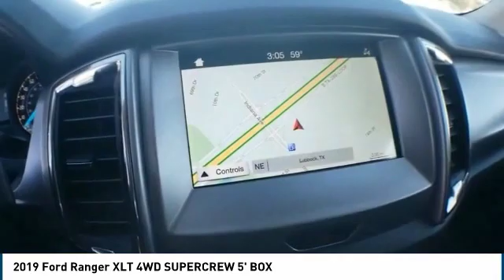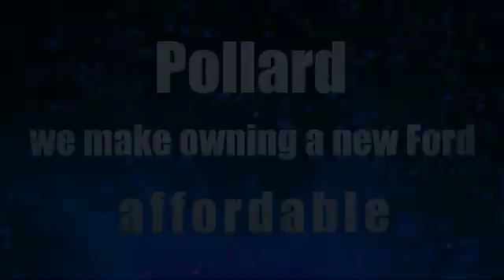2019 Ford Ranger Lubbock TX 9933K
2019 Ford Ranger XLT 4WD SUPERCREW 5' BOX

Pollard Ford
3301 South Loop 289

Recent Arrival! , 4WD. Here at Pollard Friendly Ford we take our Internet Business Very Seriously! Shopping at Pollard Friendly Ford is car buying the way it should be; Fun, Informative, and Fair! Here are our promises: * Transparent Pricing and Sales Process- NO GIMMICKS!! *Pressure Free , Efficient, Friendly, and Helpful Sales Staff! *In House Team of Loan and Lease Specialists! Good with numbers, better with people! Credit Challenged? Give us a try! * Massive Inventory with over 400 Pre-Owned Vehicles for sale For One Stop Shopping! * Certified Factory Service Technicians! Pollard Friendly Ford - For The Rest of Your Life!!